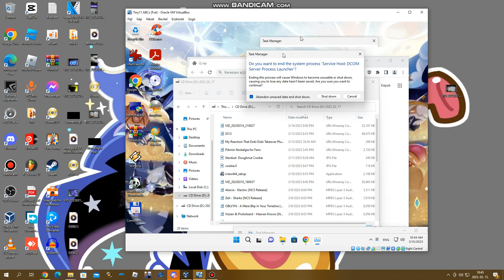My Noise has BSOD #4